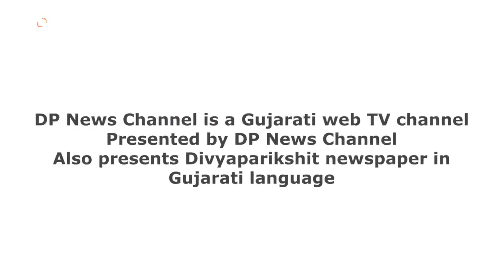Gandhinagar Mahanagar palika દ્વારા Vavol ખાતે સેવાસેતુ કાર્યક્રમ| seva setu karykram vavol | Dpnews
ગાંધીનગર મહાનગરપાલિકા દ્વારા વાવોલ ખાતે સેવાસેતુ કાર્યક્રમ યોજાયો

About Video: ગાંધીનગર કલેકટરશ્રીની સુચનાથી લોકસેવાના કામોના ઝડપથી નિવારણ હેતુથી આજરોજ કેન્‍દ્રીય ગૃહ તથા સહકારીતા મંત્રીશ્રી અમિત શાહના સંસદીય ક્ષેત્ર ગાંધીનગરના વાવોલ ખાતે સેવાસેતુ કાર્યક્રમનું આયોજન કરવામાં આવ્યુ હતુ.

આ સેવાસેતુ કાર્યક્રમમાં ગાંધીનગર મેયરશ્રી હિતેશભાઈ મકવાણા,  ડે.મેયરશ્રી પ્રેમલસિંહ ગોલ, સ્ટેન્ડિંગ કમિટી ચેરમેનશ્રી જશવંતભાઈ પટેલ, મ્યુનિસિપલ કાઉન્સિલરશ્રીઓ ઉપરાંત સ્થાનિક હોદેદારો ઉપસ્થિત રહ્યા હતા.

એક જ સ્થળે યોજાયેલ સેવાસેતુ કાર્યક્રમથી નાગરિકોના વિવિધ પ્રશ્નો અને સમસ્યાઓનો સરળતાથી અને ઝડપથી નિકાલ થઈ શકે એવા હેતુથી ગાંધીનગર મહાનગરપાલિકા દ્વારા વાવોલ ખાતે સુંદર આયોજન કરવામાં આવ્યું હતુ, જેમાં સરકારશ્રીના તમામ વિભાગોના કમૅચારીઓ દ્વારા સેવા આપેલ હતી.

સેવાસેતુ કાર્યક્રમ દરમિયાન નાગરિકો માટે જરૂરી તમામ અરજી ફોર્મની નિશુલ્ક વ્યવસ્થા કરવામાં આવેલ હતી.આ કાર્યક્રમ દરમિયાન અંદાજિત ૩૭૦૦  જેટલા નાગરિકોની વિવિધ વિભાગોને લગતી ૧૭૮૪  અરજીઓનો સકારાત્મક નિકાલ કરવામાં આવ્યો હતો.